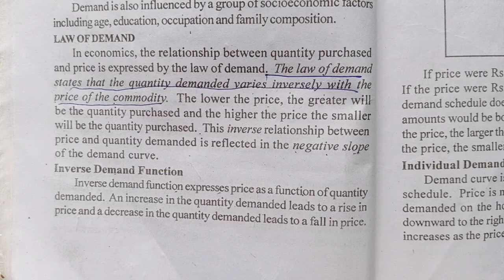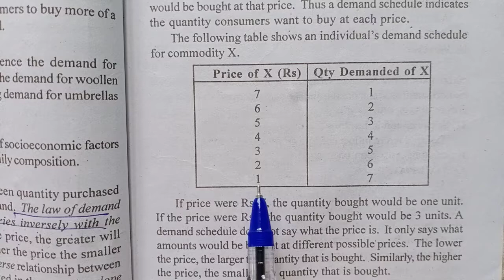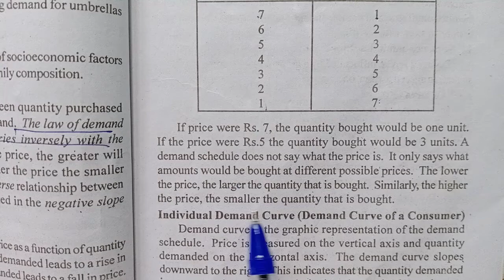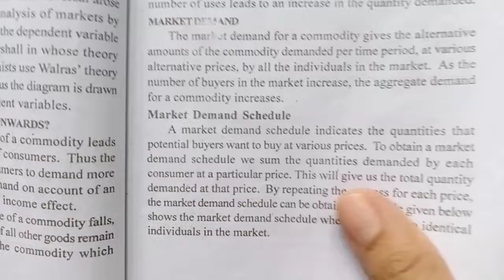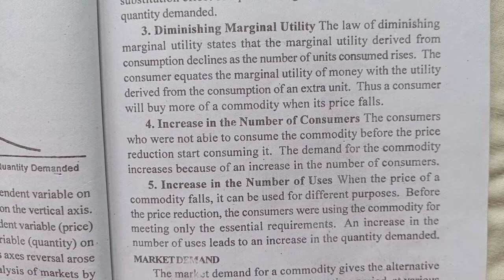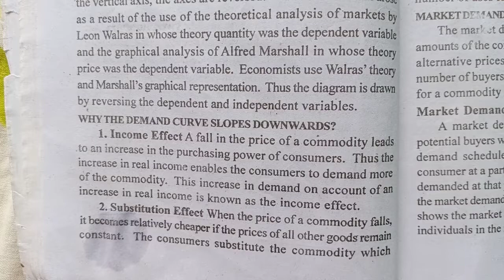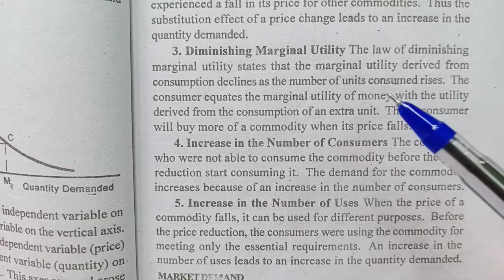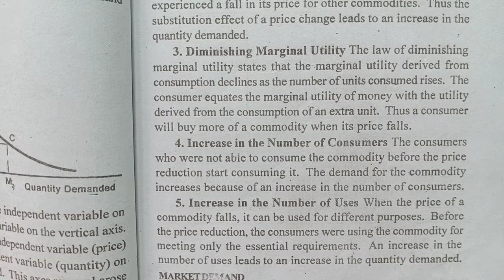Law of Demand|Demand schedule &demand curve|chapter2|1 sem microeconomics|BA ECO|Calicut University